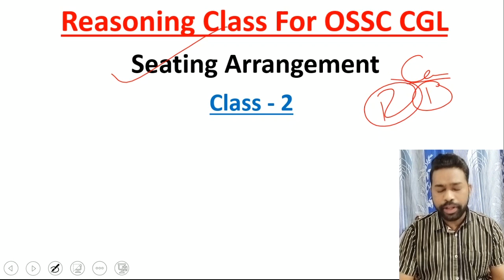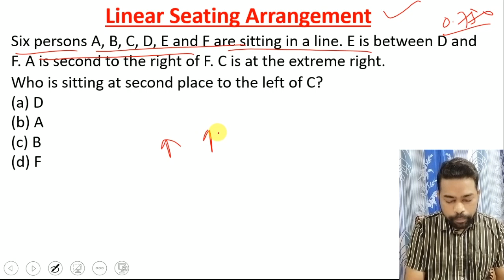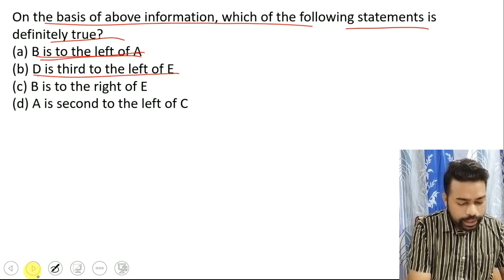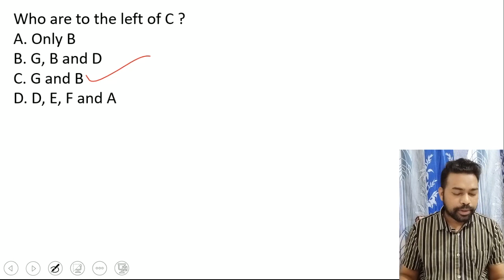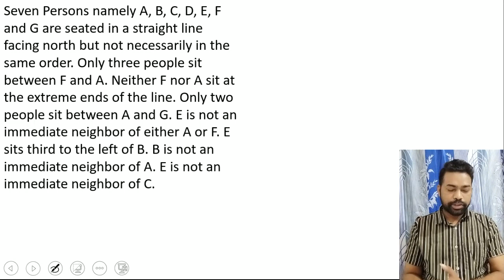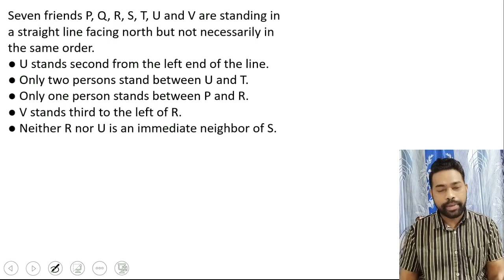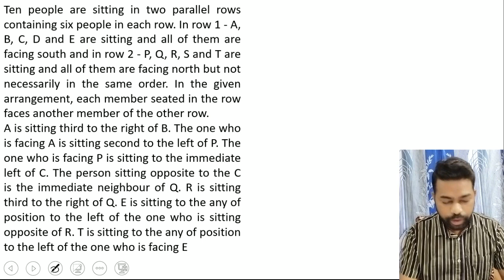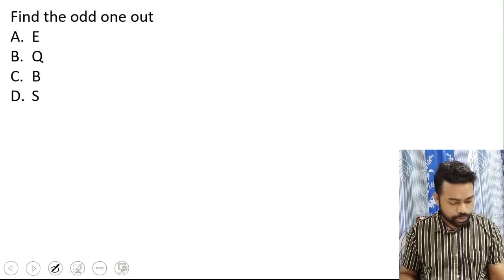Linear Seating Arrangement || OSSC CGL Reasoning Class || By Sunil Sir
The Final One English Grammar Book For All Odisha Competitive Exams
4000+ English grammar MCQ With All Chapter Concept PDF Now Available at ₹ 99
How to Purchase this book ?
To get this PDF You have to Pay in the below phone no and send me the screenshot to My WhatsApp No